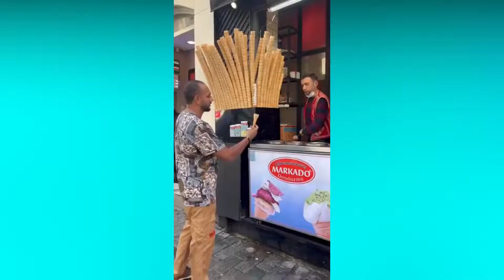Instant Regret Compilation | A Journey of Regrets Part2 | Fail Scientists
Instant Regret Compilation😂- Fails of the Week | epics ails | Funny Fails

Video inspired by Fail Scientists

We thank everyone who shoots the Video and Posts time to time. We always try to make you happy
If there is any issue with copyright or you are in the video and you want me to remove it sent me an email at" " and we will sort it out.
00:00 - [ First chapter ]
03:00 - [ Second chapter ]
05:00 - [ Third chapter ]
09:00 - [ Final chapter ]